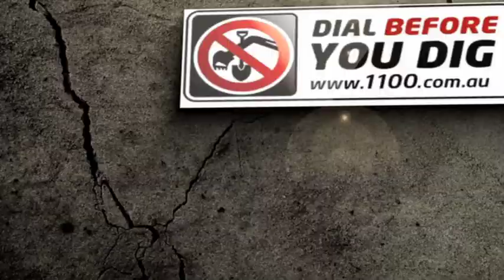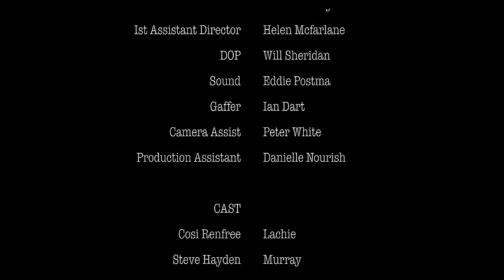Mick O'Malley - A Call Out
Short  safety  film by for
Downer Gas and Dial Before You Dig